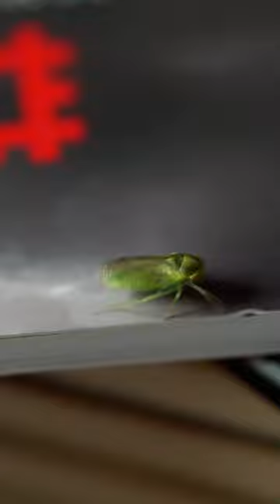Red-eyed green leafhopper